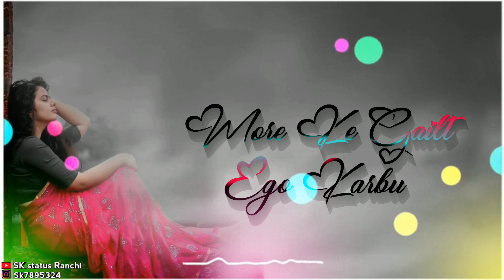new Nagpuri WhatsApp status video //sad Bewafa status// video Nagpuri status